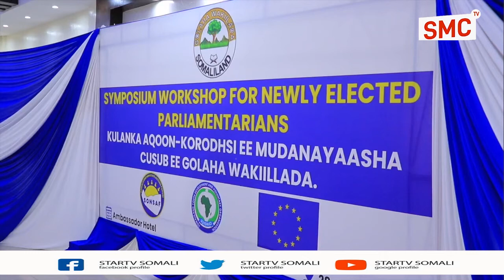“Xukuumadu hawlaha idiin keenayso waa inaad hubisaan” Gudoomiye Ciro.